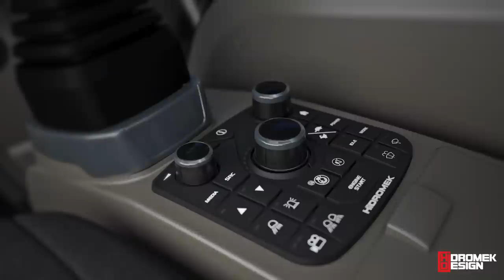Hidromek Next Generation H4 Series Excavators